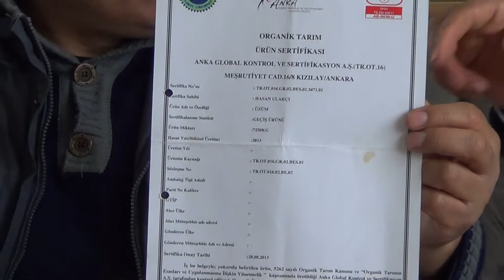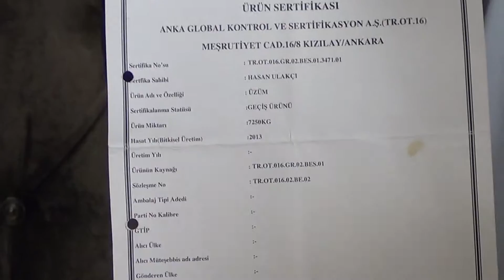Besni Çorak Köyü Muhtarı Hasan Ulakcı, Organik Tarımı Tavsiye Etti